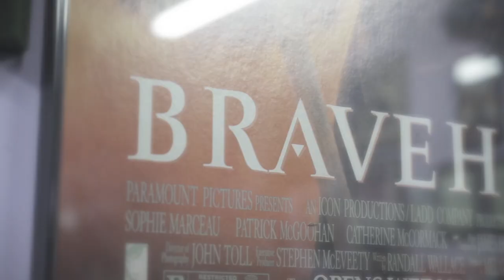Eric Rigler, piper and whistle player on original Titanic soundtrack